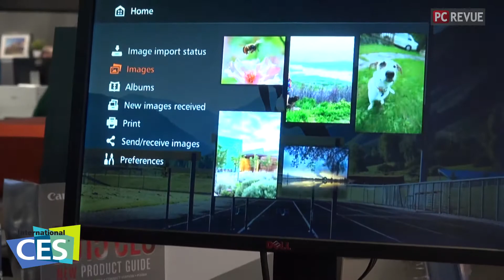CES2015: Canon Connect Station CS100 a nové PowerShot fotoaparáty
Predstavujeme nové fotoaparáty PowerShot SX610 HS, SX710HS a SX530 HS ako aj univerzálnu fotografickú stanicu Canon Connect Station CS100